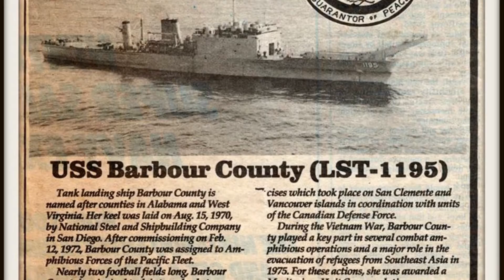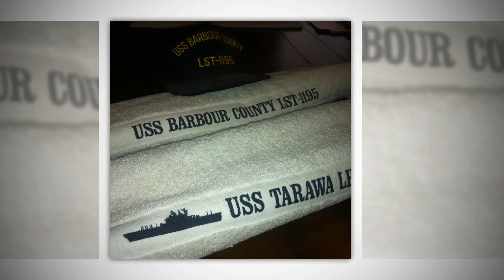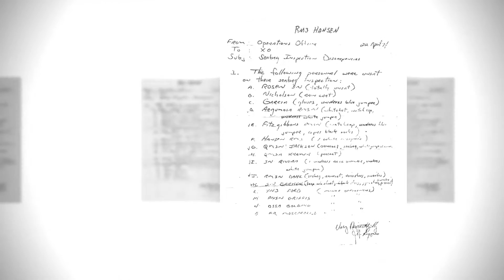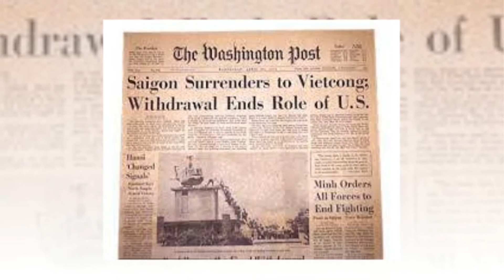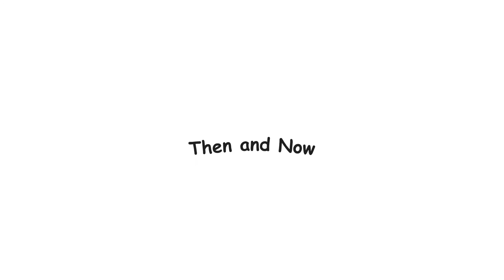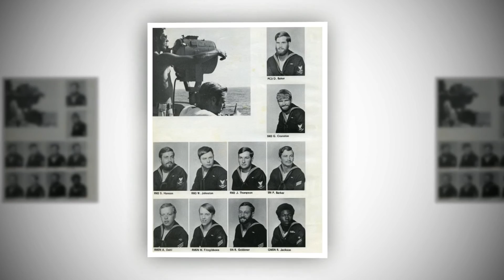USS Barbour County